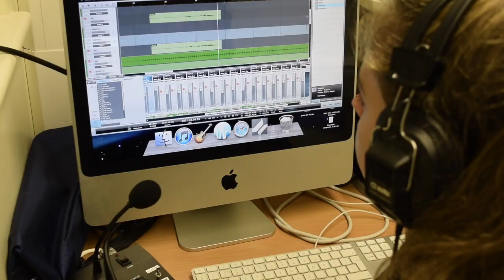teacher band aid